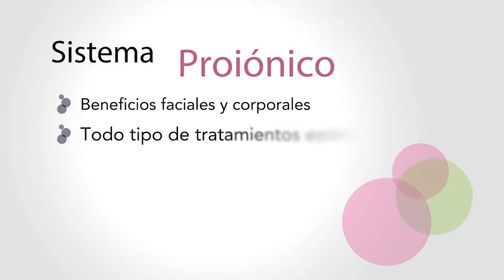INDIBA® Deep Beauty Pies Masculino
INDIBA® Deep Beauty  Pies: Deshidratación, mala circulación, sensación de pesadez, retención de líquidos, pies cansados. Beneficios: Hidratación, disminuye la pesadez, relaja, drena y mejora la circulación y el aspecto de los pies. Duración: 10 min preparación piel + 30 min sesión indiba